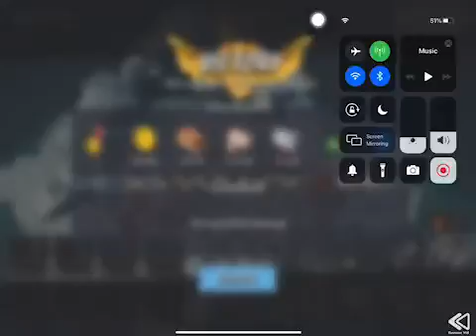Boom Beach - Attack 2586 (Reverse)